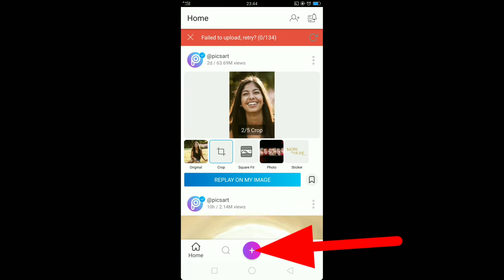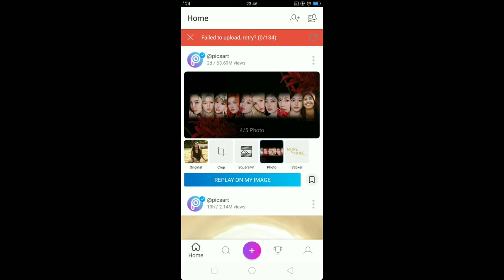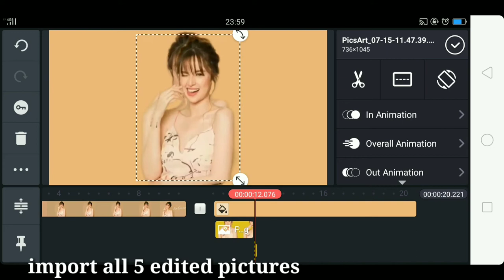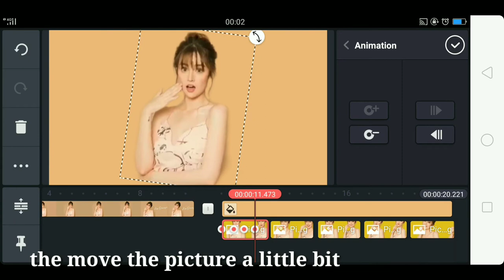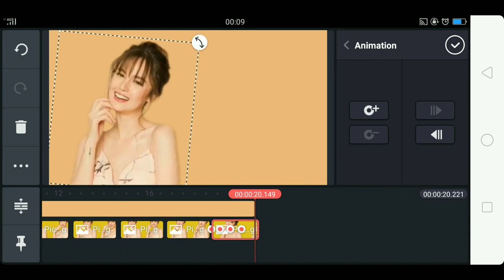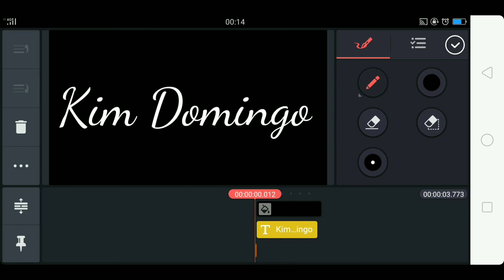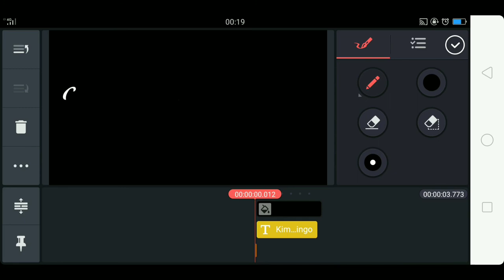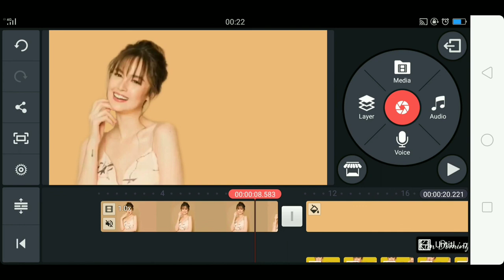Paano mag edit ng intro kagaya kay Kim Domingo / phone lang ang gamit